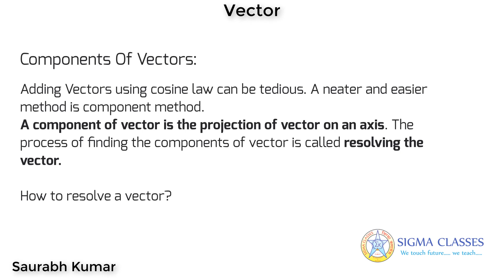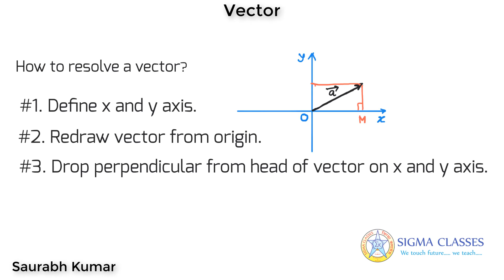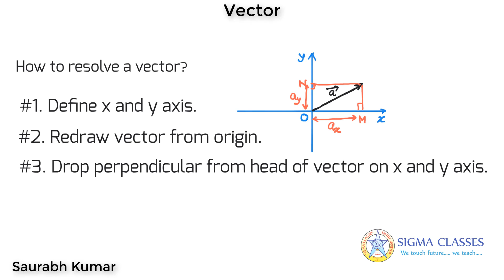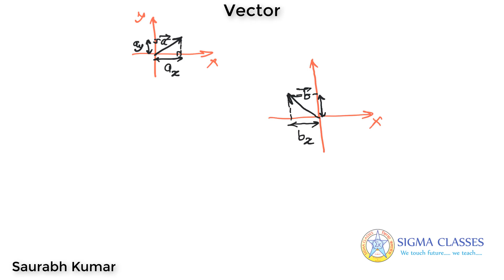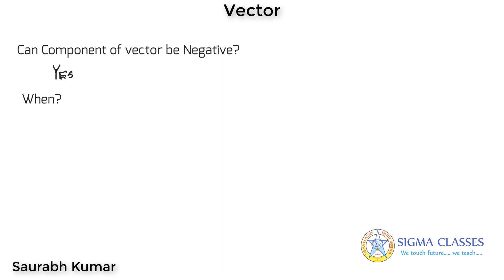Resolving Vector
In this video I have explained resolving a vector. Detail discussion will be in my live class.